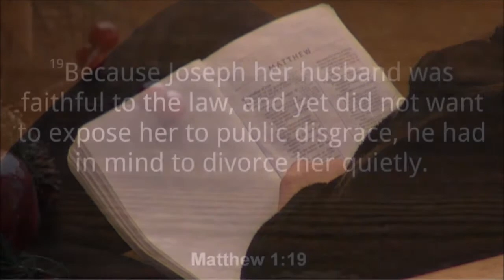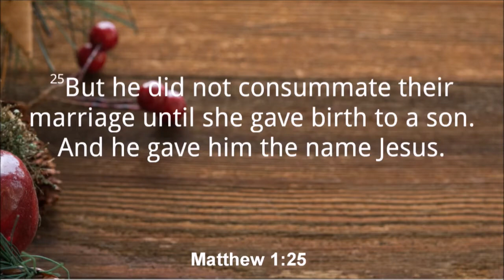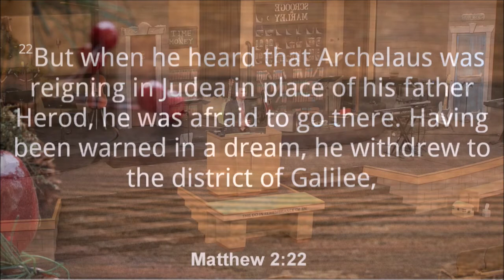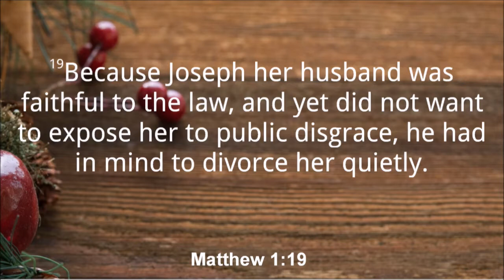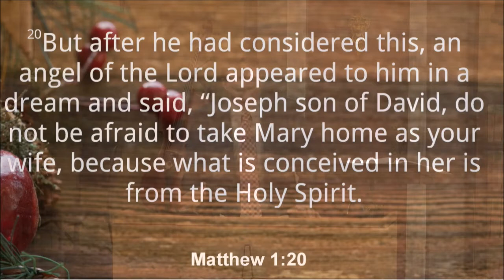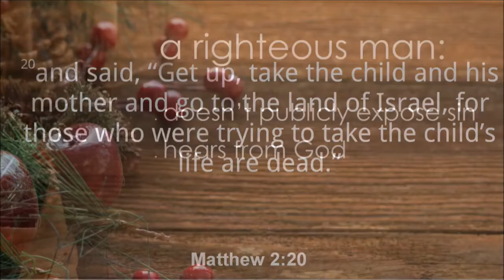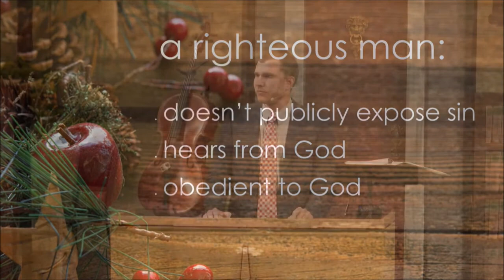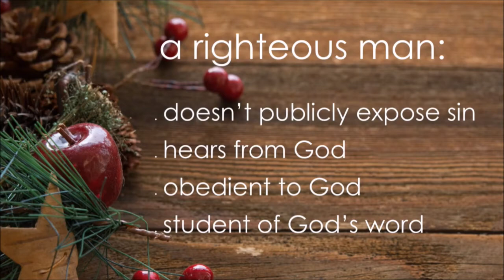12/10/2017 10:30 am, "Joseph: A Righteous Man", Pastor Austin Weaver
There is an audio sync issue this week.  We hope to have these resolved before the next services.